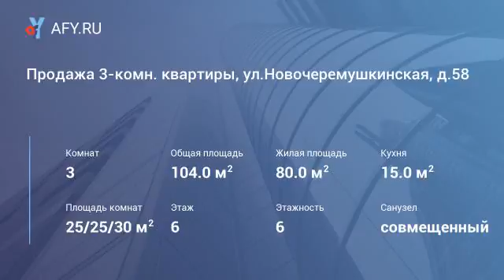Продажа 3-комн. квартиры, ул.Новочеремушкинска...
Цена: 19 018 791 Руб.
Минимальные цены от застройщика! Собственная терраса и камин! Продается двухуровневый апартамент в новом клубном доме бизнес-класса в респектабельном районе на западе столицы. 600 метров до станции метро Новые Черемушки. Свободная планировка, панорамное остекление, потолки до 5,5 метра. Возможно увеличение площади за счет объединения соседних апартаментов. Закрытая охраняемая территория, внутренний двор с детской площадкой. Подземный и наземный паркинг. Собственная инфраструктура бизнес-класса. Сопровождение сделки в подарок! Успейте купить до повышения цен!
Представитель собственника century21 Zavidov